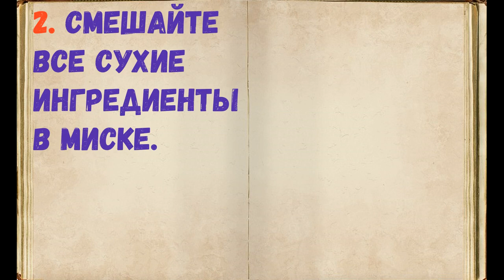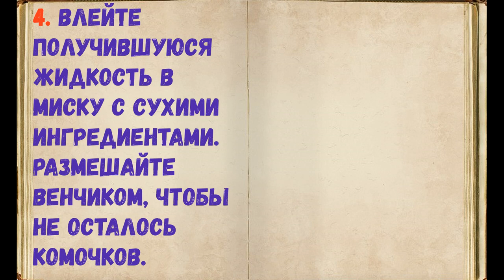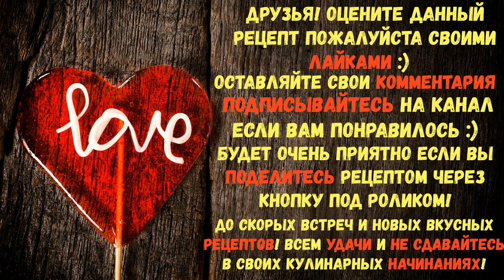Блины Из Миндальной Муки / Книга Рецептов / Bon Appetit